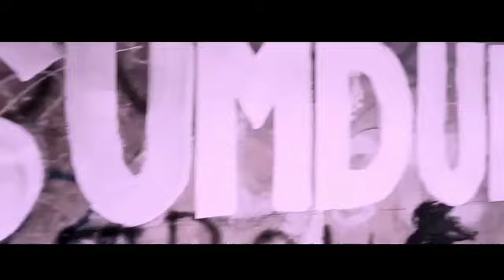Ngechat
cara bikin deskripsi gimana si?